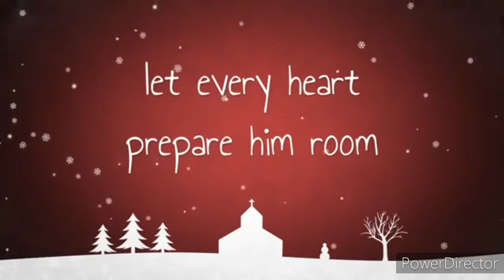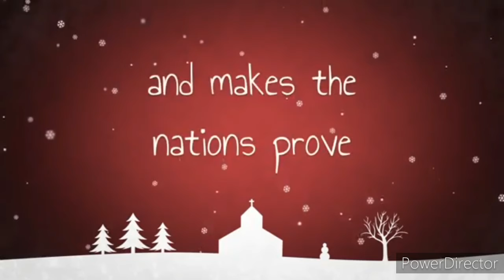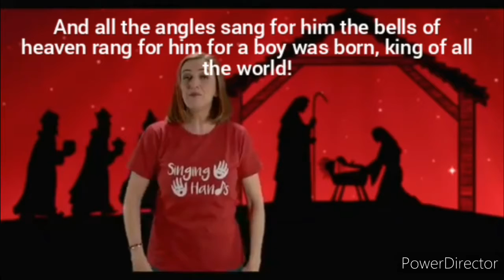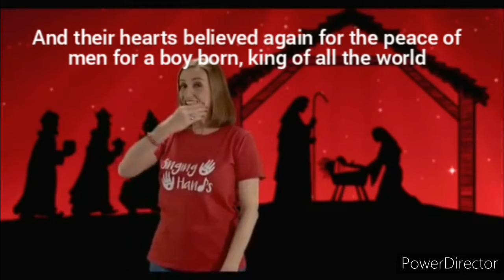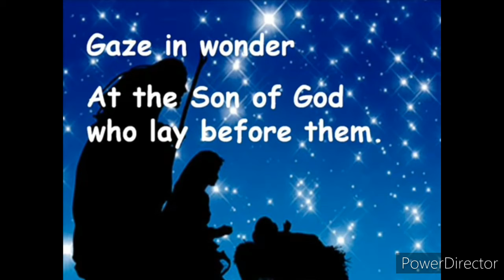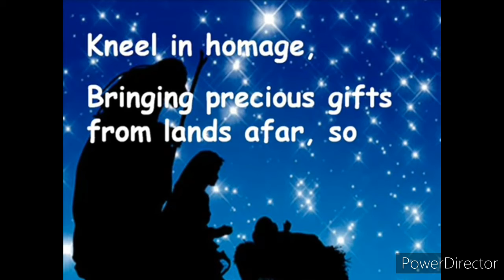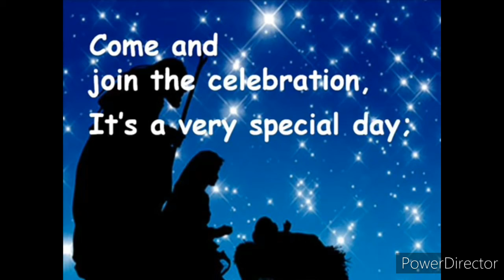rise and shine 13.12.20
a quick rise and shine today as our main service is the christingle at 4.